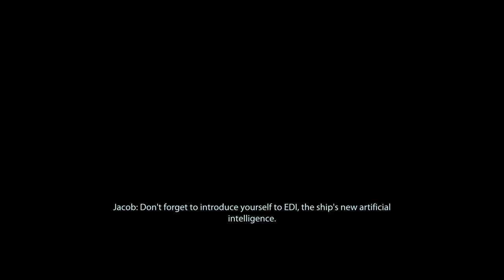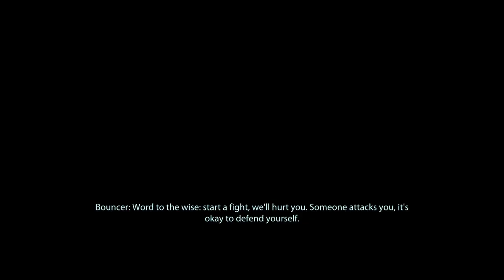herohasnogender Mass Effect 2 Legendary Edition Part 16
Jane Shepard

Tali, Jacob Taylor, Cerberus, Bioware, Aria, Morynth, Diana, Samara, Kelly Chambers, Vigil, Nef